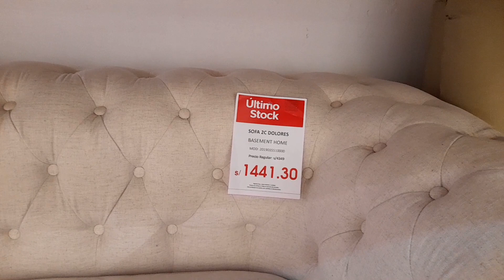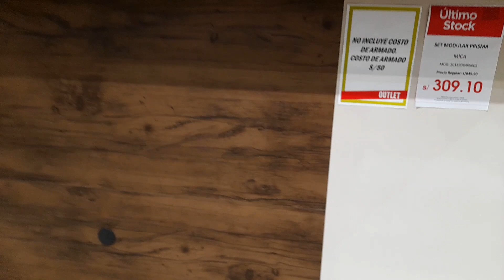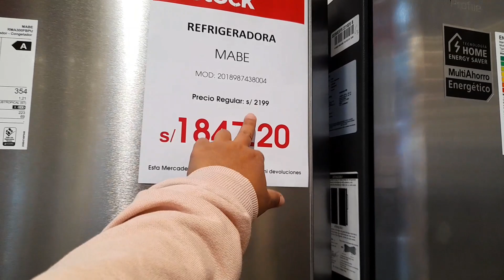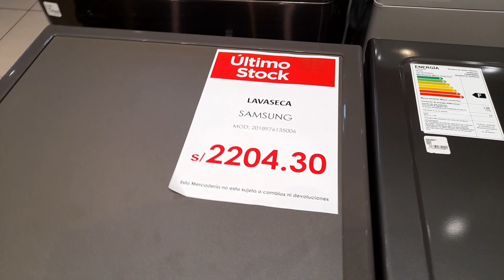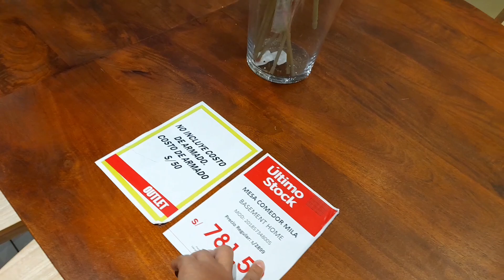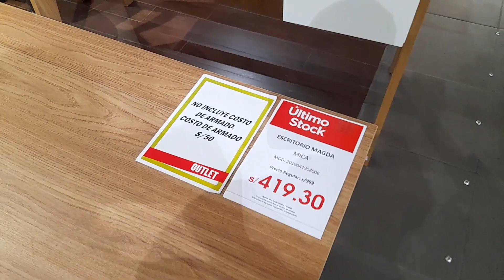Las mejores OFERTAS en el outlet de Saga Falabella HOGAR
Bienvenidos a mi canal,soy Dominicana🇩🇴 viviendo en Peru🇵🇪

Estare haciendo videos de cosas que hacemos en un dia normal,asi que espero y le guste 😊